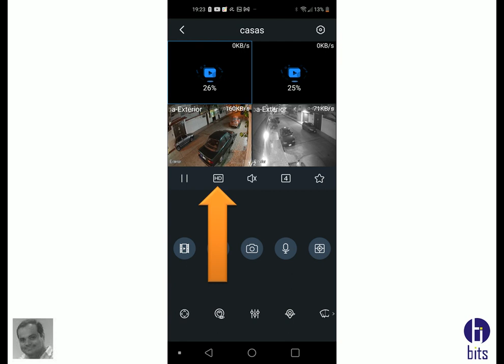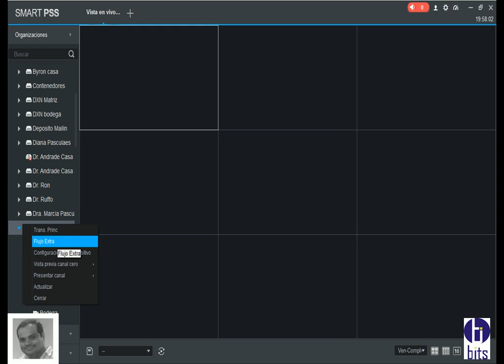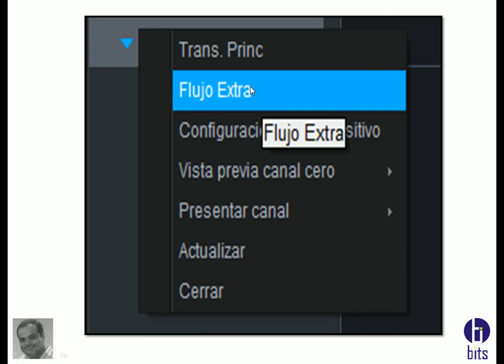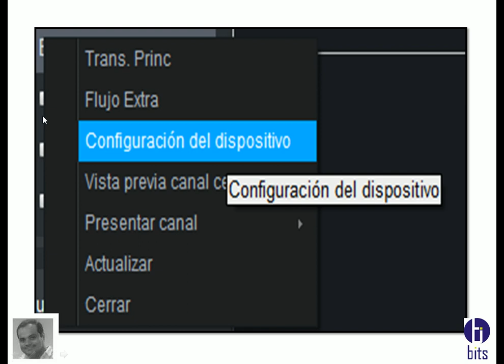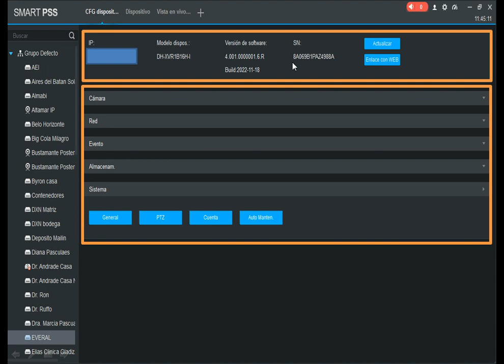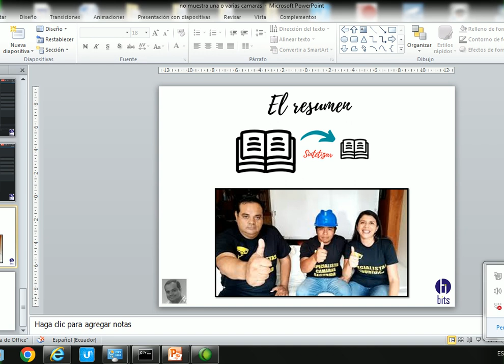No muestra una o varias camaras en la app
Video tutorial, gratuito, como solucionar el problema de no poder visualizar una o varias camaras, en la app de la marca dahua.

Guayaquil - Ecuador